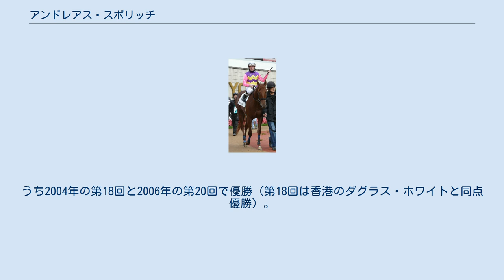アンドレアス・スボリッチ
アンドレアス・スボリッチ（Andreas Suborics、1971年8月11日 - ）はドイツの騎手。
オーストリアのウィーン出身で国籍はオーストリア。
香港における名前の中文表記は「薛寶力」。
日本ではかつて「スボリクス」と表記されていた時期がある。
 1987年騎手デビュー。
1990年にドイツに渡る。
1993年ドイツの騎手免許取得。
1998年バーデン大賞、2001年シンガポールカップ、香港クイーンエリザベス2世カップ、アーリントンミリオンなどの大レースを制す。
2002年、109勝でドイツのリーディングジョッキーに輝いた。
2004年はドイチェスダービーとディアナ賞、イタリアのジョッキークラブ大賞を制覇するなど104勝を挙げる活躍で、ドイツのリーディングジョッキーとなった。
2005年は181戦38勝でドイツのリーディングは17位だった。
2006年は444戦107勝でドイツのリーディングジョッキーに返り咲いた。
 2010年3月、香港・シャティン競馬場で調教中に頭部を負傷。
この影響により8月に現役引退を表明したが、12月には医師の許可が下りたとして現役復帰を表明した。
 2013年現在、香港で騎乗している。
 2001年第21回ジャパンカップにおいてパオリニに騎乗し中央競馬（JRA）初騎乗を果たす（13着）。
 2004年1月17日から2月16日、2月21日から3月20日には初めてJRAの短期免許を取得した（身元引受は森秀行調教師と吉田照哉）。
1月18日の京都競馬場での第1競走に騎乗したホットテーブルで勝利しJRA初勝利をあげ、第9回シルクロードステークスでは単勝1番人気のキーンランドスワンでJRA重賞初勝利を挙げている。
 以降、2005年1月22日から2月21日まで（身元引受は森秀行調教師と（株）アカデミー、ただし1月29日の京都競馬第8競走で落馬負傷（第7胸椎破裂骨折など）のため途中帰国）、2006年10月21日から11月19日まで（身元引受は前回と同じ）、2007年2月24日から3月23日まで（身元引受は前回と同じ）、同年10月27日から11月26日まで、（身元引受は角居勝彦調教師と（株）アカデミー）、2009年11月7日から12月6日まで（身元引受は村山明調教師とダノックス）それぞれ短期免許を取得して来日した。
中央競馬での通算成績は397戦26勝（重賞1勝）。
来日時は裏開催（第3場開催）で騎乗することが多く、勝鞍は半分以上の16勝、うち福島競馬場で7勝を挙げた（余談だが、福島競馬場はドイツのバーデンバーデン競馬場と提携を結んでいる）。
 ワールドスーパージョッキーズシリーズには通算3回出場（2002年、2004年、2006年）。
うち2004年の第18回と2006年の第20回で優勝（第18回は香港のダグラス・ホワイトと同点優勝）。
優勝2回は、岡部幸雄、オリビエ・ペリエ、柴田善臣、横山典弘と並び最多記録である。